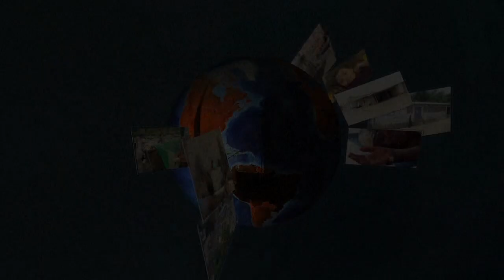Cholera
The United Nations launched one of its biggest ever cholera vaccination drives in the vast refugee camps of southeast Bangladesh Tuesday amid fears of an outbreak among nearly a million Rohingya now living there.VIDEOGRAPHIC